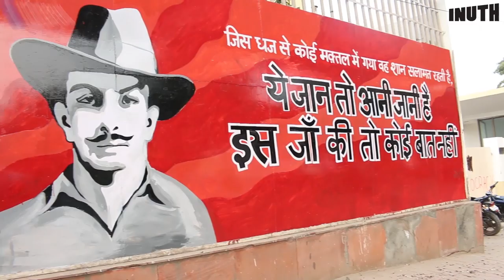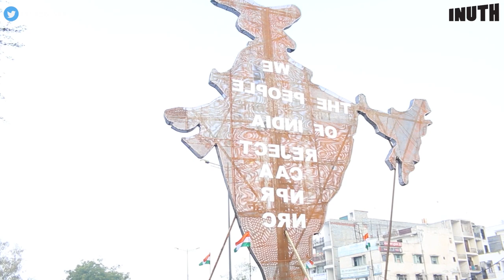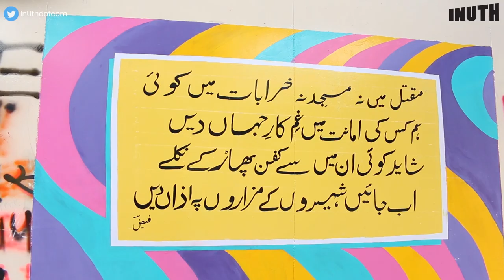How Art Is Keeping The Anti-CAA Protests Alive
The one common sight apart from the Indian flag at anti-CAA protest rallies and sites across the country is art. Protest art, be it posters or wall art or installations, have taken centre-stage and they all tell a story.